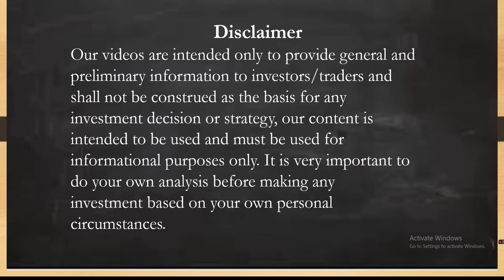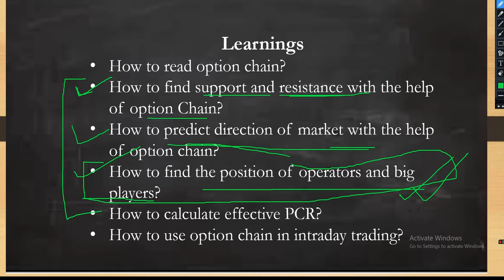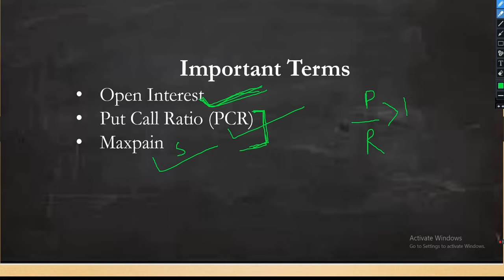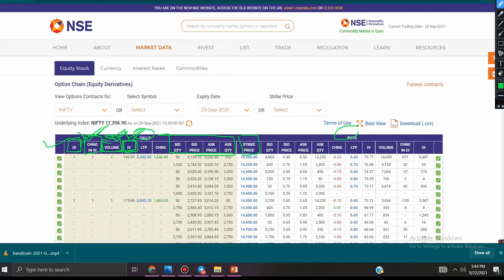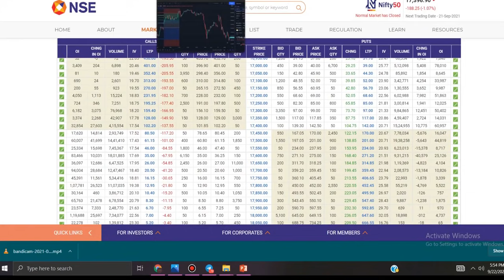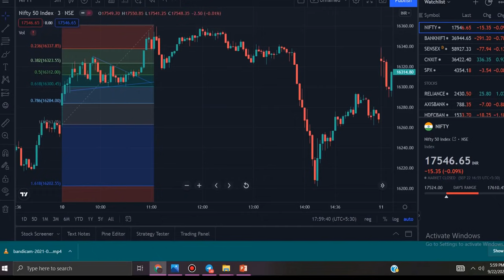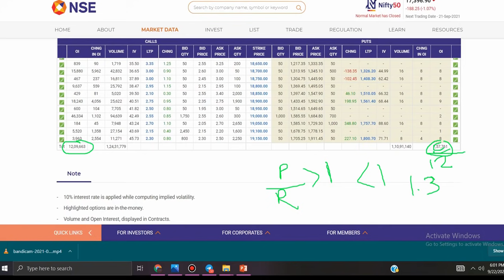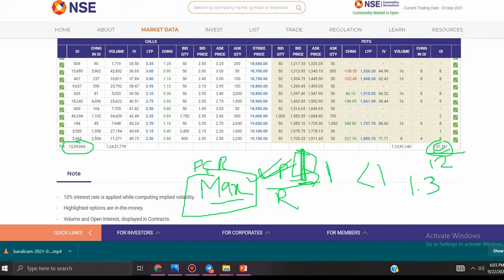Option chain secrets|| Identify position of operator with the help of option chain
This video explains how to read option chain. It explains how you can find out the direction of market with the help of option chain.

Opening your/family member/friend's free demat account in ZERODHA through

(send your user ID after creating account on the What's app Number provided below)

Benefit: You will be added to our premium group
(send your user ID after creating account on the WhatsApp no. provided above)

Note- We don't have any free telegram channel as of yet. Some fraudsters are running free telegram channels in the name of Trading Rationales. Kindly, don't get trapped. We never ask for money or make you invest in any form of asset. They are just fraudsters trying to defraud you.